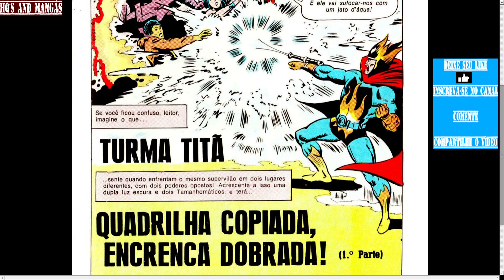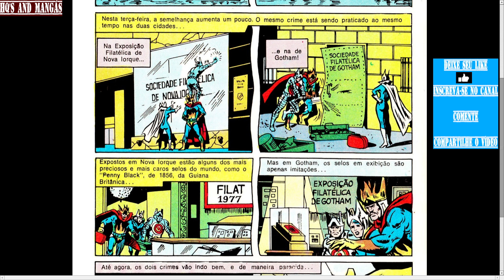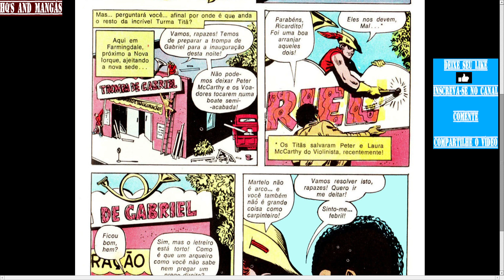Mulher-Maravilha Nº 7 Pt.02 - Turma Titã Pt.01 [Está Hist. Não É Da Mulher-Maravilha]